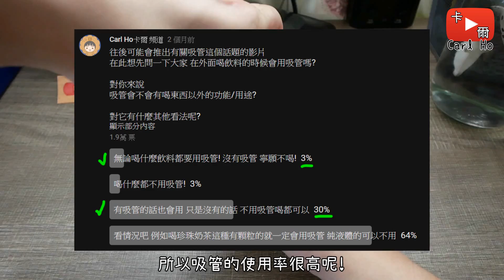9種常見食物的 更方便/更好吃 的實用方法分享~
▷ 更多生活妙招◁

我不喜歡說什麼正確吃法 錯誤吃法
其實只是大家吃法不一樣而已
不過我也想分享一下
個人覺得很實用的9種常見食物的吃法推薦
希望能對大家有啟發~

1 @ beginning
 Kirby Nightmare in Dreamland (GBA) Music - Forest Stage

2 @ 0:50
Duck Tales (NES) Music - Himalaya Stage
3 @ 2:51
Antarctic Adventure (NES) Music - Stage Theme
4 @ 3:36
Circus Charlie (NES) Music - Stage 2
5 @ 4:12
Duck Tales (NES) Music - Amazon Stage

Easter Egg @ 5:43
6. Duck Tales (NES) Music - African Mines Stage

(ﾟ∀ﾟ) ノシ
更多關於我的 More About Me